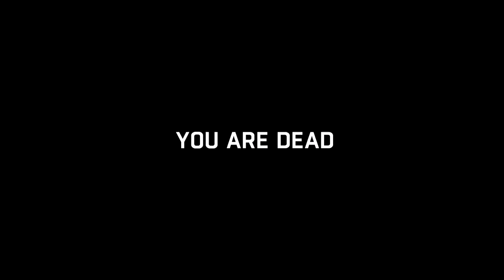Let's Play Dying Light on Hard (Part 7)